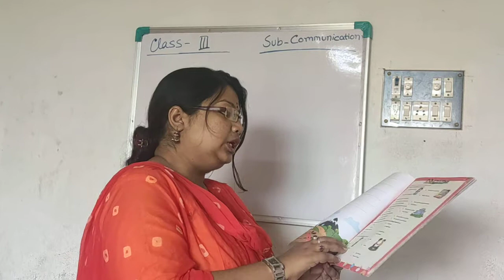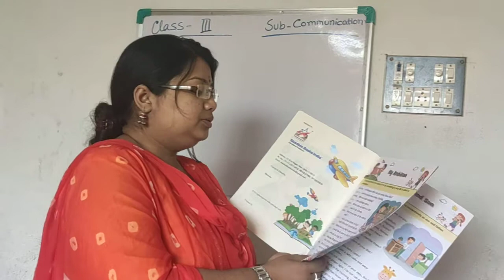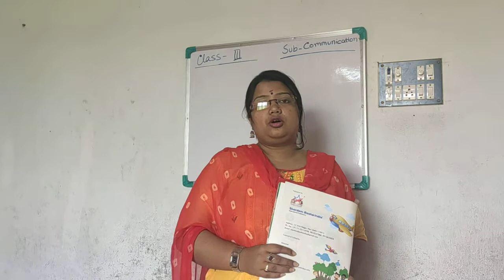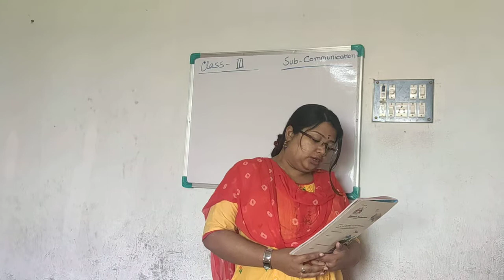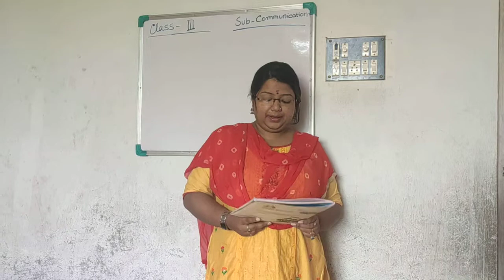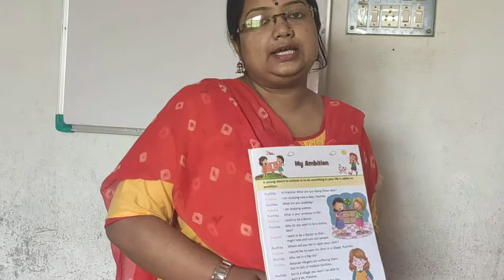Class III Communication by Sanchari Datta 06.05.2021